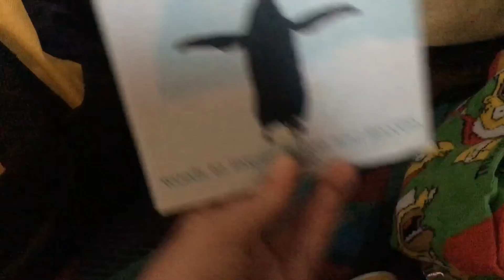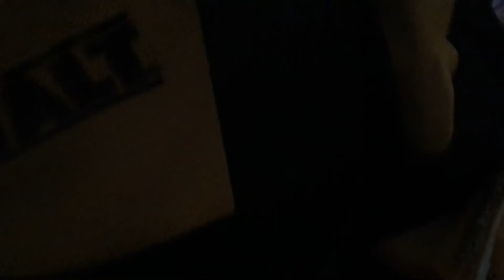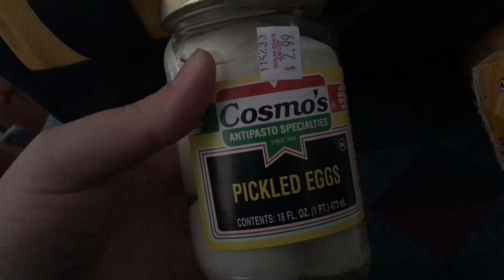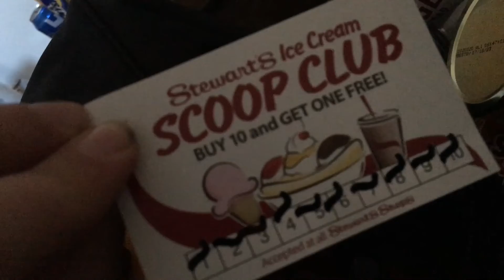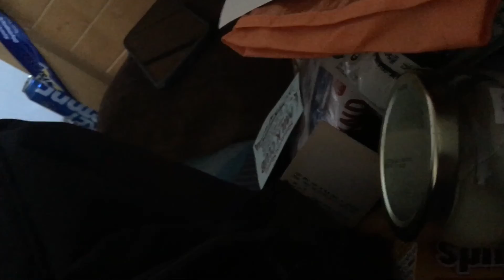New Unboxing Gift | Part 2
I apologize it’s been so long.  I have been extremely busy with college and work.  I hope you all enjoy!